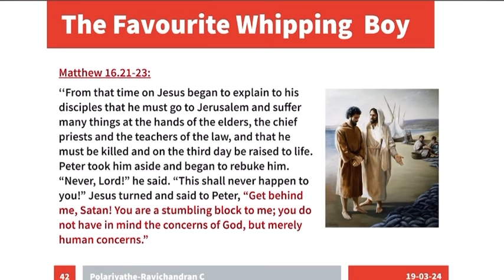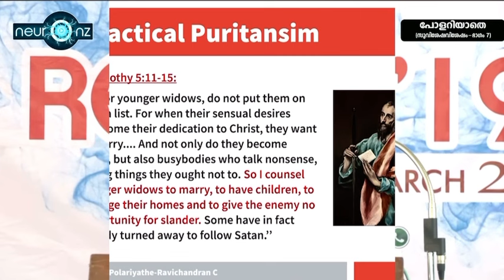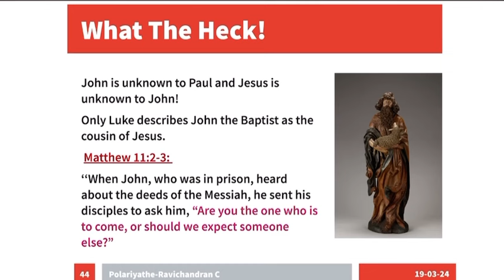പീറ്ററിനെ ഒരു പൊട്ടനായാണ് യേശു കണ്ടിരുന്നത് | Ravichandran C